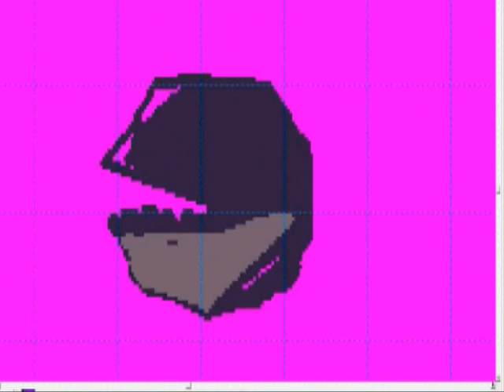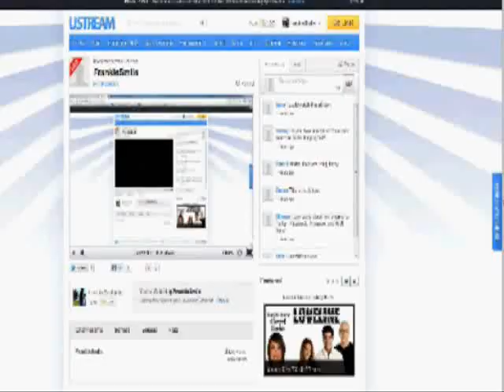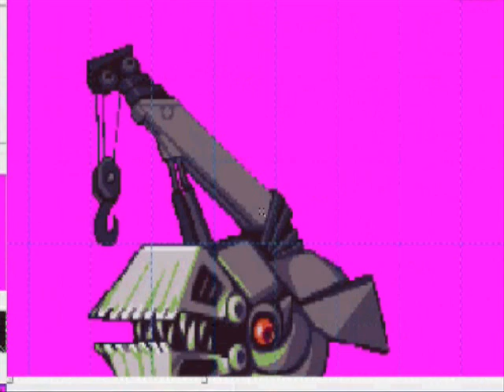06/06/2012 livestream: Robot worm boss.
I do these very frequently! Any time I'm drawing something that I think might be interesting to watch. There is a big indie game development event going on right now (the 7 day FPS) so im doing a lot of art this week, expect a stream almost every day around 6-8 PM EST. Tonight, im going to draw some monsters for an old school, Blake Stone-like first person shooter.

Join the stream and have a chat with us and stuff! I swear its not as boring as you think!

This video was my first attempt at a livestream, last week. Still trying things out with the setup. The few first ones are a little ugly because I didn't quite figure out the setup for both streaming live and recording a time lapse properly. The time lapse ended up a lot more blurry than they usually are. The newer ones (they should appear in a week or so when theyre all compiled) should look a lot better.

The music is from the Tyrian 2000 OST.